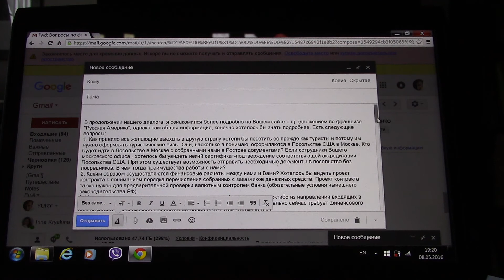Вопросы по франчайзингу Русской Америки. Часть 1.